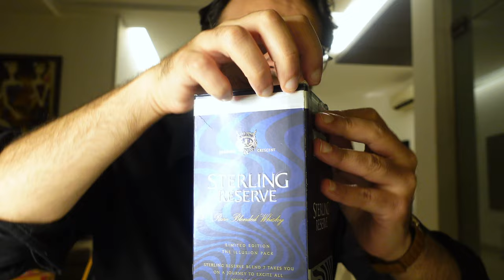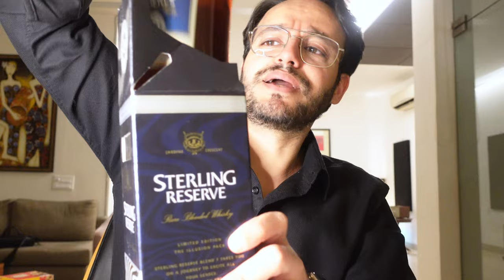B7 Sterling Reserve Review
Purchased for Rs 480.
This includes a bottle and a glass.
The glass is fairly average.
However the cap was broken.
I am assuming this was just with my bottle.
I just hope everything was original.
But the shop I got this from is called GTown Wines so I think the chances of this being fake are less.
Its not even all that cheaper I hear. I may get a bottle of B10 whiskey.
This drink is more grainy than malty and that is explained in its lack of smell/taste. Its quite a hit or miss. But I enjoyed it.

Whiskey Glass
Whiskey Nosing Dram Glass
Blue Tokai Coffee
My Glasses Frame
iPhone 13 Pro

To Avoid Hangovers, you can try
a) Party Smart
b) Dot Shot